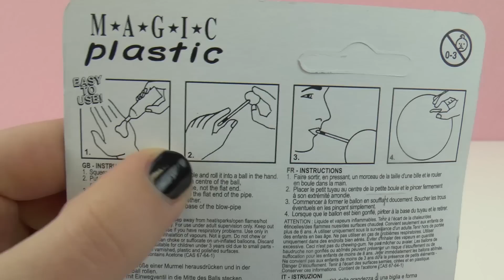البالون البلاستيكى السحرى الذى تصنعة بفسك | البالون البلاستيك السحري لتضخيم | عرض